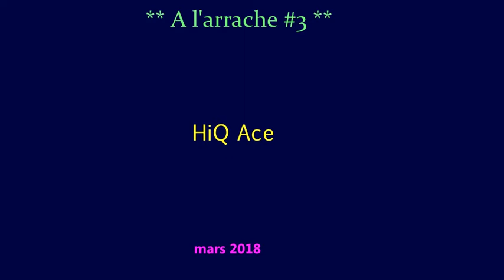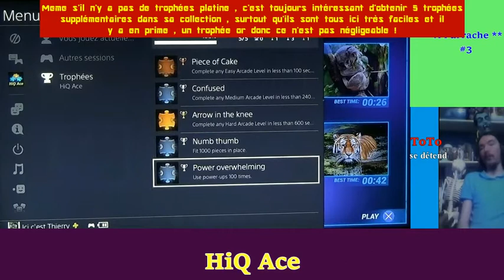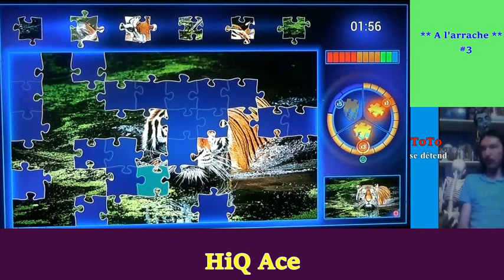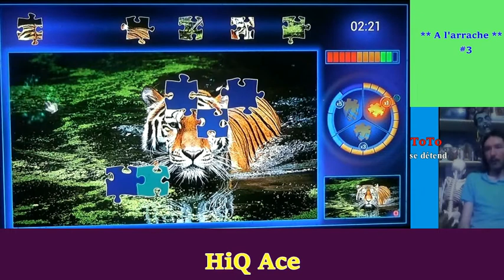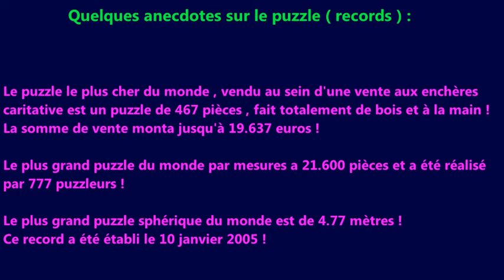** A l'arrache ** HiQ Ace ( Ps4 )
AVERTISSEMENT ( mesure proactive par rapport à la loi COPPA ) : cette vidéo vise un public de jeunes adultes, adultes et adolescents éventuellement ainsi qu'aux collectionneurs de jeux vidéos donc de ce fait, elle n'est pas destinée aux enfants de moins de 13 ans, c'est une certitude !
Tout premier jeu que ToTo a télécharger sur le psn , ce fut une petite découverte sympathique dont il souhaite vous faire partager un petit peu !
Ce jeu s'apparente davantage à une démo puisqu'en effet , pleins de fonctionnalités sont verrouillées et le joueur devra débourser s'il veut y avoir accès , ce que ToTo ne compte absolument pas faire !

Gratuit et avec 5 trophées à obtenir en prime malgré l'absence du trophée platine ; ToTo a sauté sur l'occasion , d'autant plus que ces 5 trophées sont très faciles et rapides à obtenir , c'est simple , en moins d'une heure c'est remballer !

Depuis , ToTo a télécharger pas mal de petits jeux sur le psn dont il pourra éventuellement vous faire partager en vidéo ses impressions , cela diversifiera davantage encore , les genres de jeu qu'il vous présente sur sa chaine et il ça lui plait !